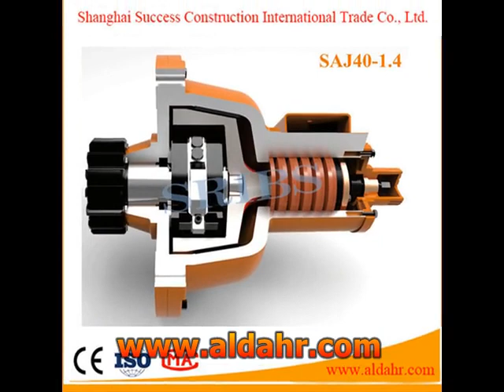anti fall devices